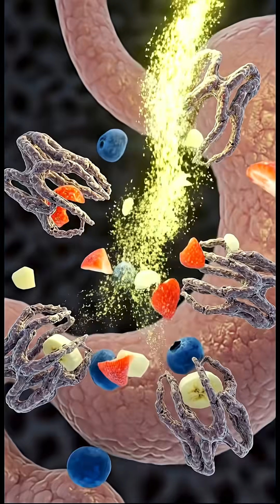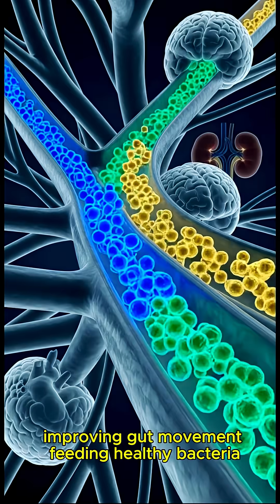What Happens Inside Your Body When You Eat Asam Kumbang | Powerful Health Benefits.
Discover the fascinating journey of Asam Kumbang inside your body — from the first bite to deep cellular benefits. This 1-minute Pixar-style medical animation shows how Asam Kumbang is digested, how its nutrients enter your bloodstream, and how its antioxidants, organic acids, and natural fiber support your heart, brain, gut, and overall health.

🔬 What this video explains:
• How your body digests Asam Kumbang
• Stomach acid breakdown & chyme formation
• Nutrient absorption inside the small intestine
• How nutrients travel to organs
• Fiber cleaning the gut
• Health-boosting BENEFITS of Asam Kumbang

Perfect for viewers who enjoy educational animations, health videos, and science-based nutrition content.

🎥 Comment if you want another fruit or food explained.